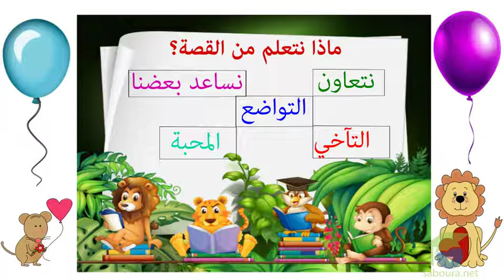الفيل و الثعلب